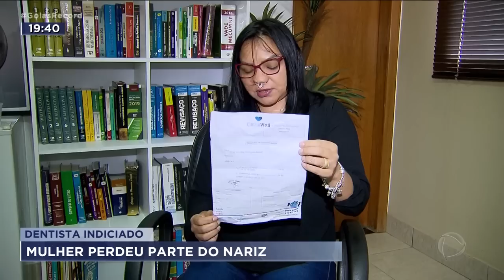DENTISTA INDICIADO: MULHER PERDEU PARTE DO NARIZ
A POLÍCIA INDICIOU, POR LESÃO CORPORAL GRAVÍSSIMA, O DENTISTA IGOR LEONARDO. EM 2020 UMA ESTETICISTA PERDEU PARTE DO NARIZ DEPOIS DE FAZER UM PROCEDIMENTO COM ELE PARA AFINAR O NARIZ. A MULHER AINDA SOFRE COM AS CONSEQUÊNCIAS FÍSICAS E PSICOLOGICAS DO QUE ACONTECEU. ELA JÁ PASSOU POR TREZE CIRURGIAS PARA A RECONSTRUÇÃO DO NARIZ, MAS A DEFORMIDADE É CONSIDERADA IRREVERSÍVEL.